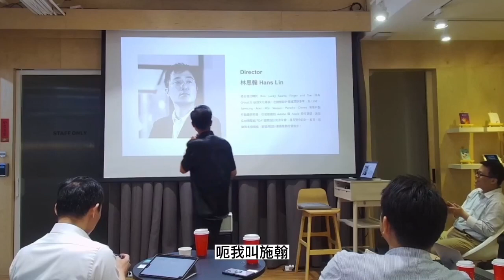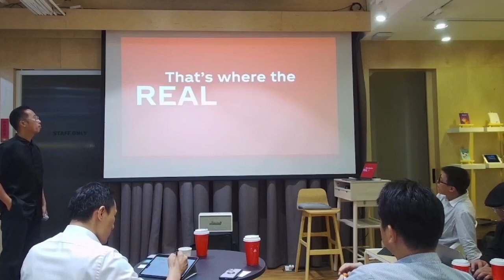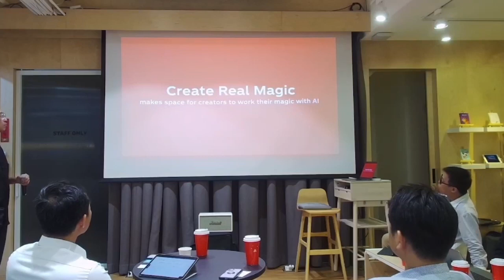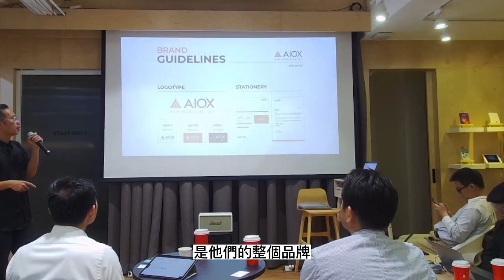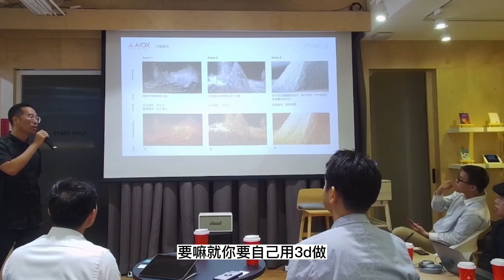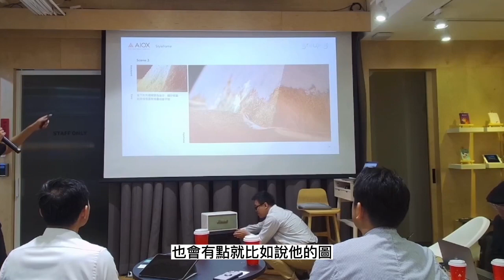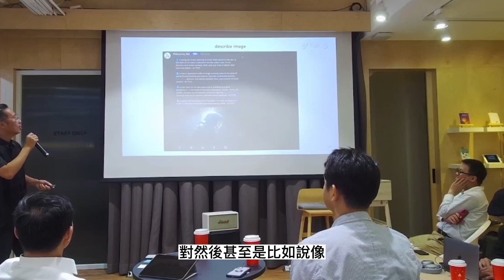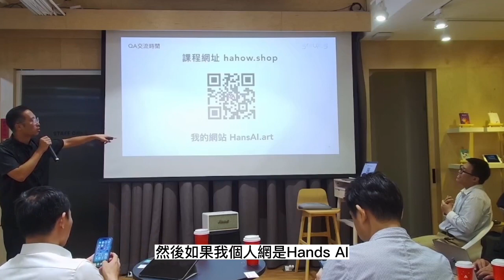【探索圖像生成式AI：如何運用動態設計及AI技術推動品牌傳播】林思翰/谷汩文化Group.G_導演2023_05_29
講者：
林思翰 Hans Lin，谷汩文化 Group.G 導演，Midjourney 社群創辦人，擁有十年廣告動畫設計從業經驗，曾服務於 ASUS、Acer、Samsung、Disney Taiwan、BVLGARI、Porsche、中國信託、英雄聯盟、金曲獎 25、世大運、TEDxTaipei、Cytus 等多個知名客戶，並曾受邀到 Adobe 與 Apple 擔任講師。
2022 年成立「AIGC 臉書社團」至今迅速累積 43,000 成員，舉辦並參與多場 AI 講座、直播、工作營、專訪。

內容：
林思翰 Hans Lin是動態設計領域的經驗豐富者，也是台灣Midjourney社群創辦人。在這次的分享中，他將帶領大家一探圖像生成式AI及如何運用動態設計和AI技術推動品牌傳播。同時，他也會分享自己的設計之路，從動態設計到AI技術的學習過程，如何在這樣的跨領域背景下實現創造力和設計價值的平衡。透過實際案例一起來探討設計與AI技術如何協同作業，創造全新的視覺體驗。